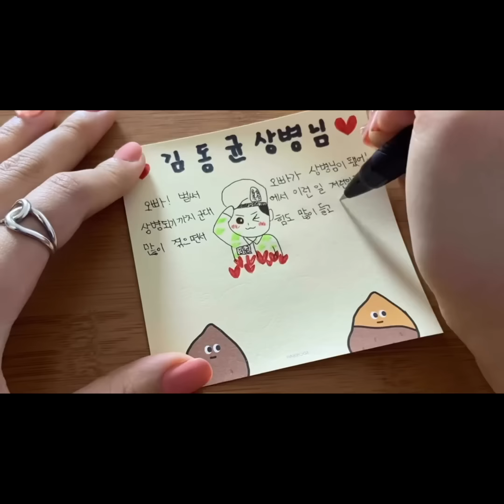[MV] OVAN(오반) _ Happy Birthday(축하해)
Artist : OVAN(오반)
Title : Happy Birthday(축하해)
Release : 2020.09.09